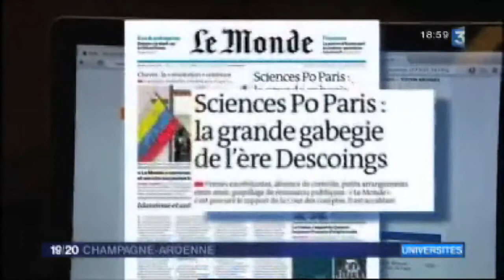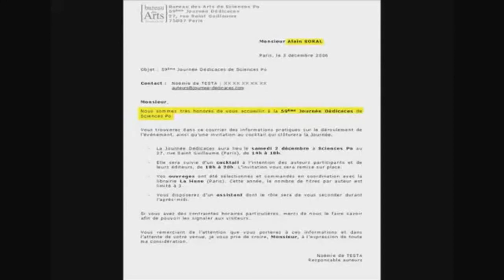Alain Soral Octobre 2012 19/21